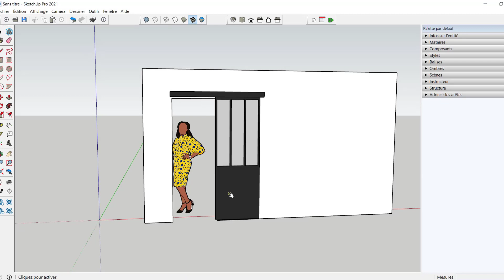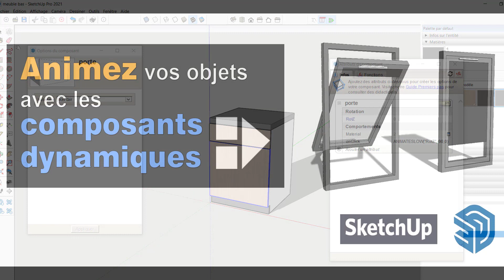Animez vos objets grâce aux composants dynamiques SketchUp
🎁🎁🎁RESSOURCES GRATUITES

Voici des conseils si tu recherches un ordinateur pour SketchUp

Les livres indispensables pour SketchUp :

SketchUp le guide pratique :
SketchUp pour les architectes d'intérieurs
SketchUp pour les architectes
Créer avec SketchUp

Tu veux tout connaître sur le dessin en plan et les notions techniques de la construction c'est ici :

La maison sur mesure
Le guide du constructeur en bâtiment
La maison de A à Z
Initiation au dessin de bâtiment

N'hésitez pas à laisser une remarque dans les commentaires 👍👍👍
Fred